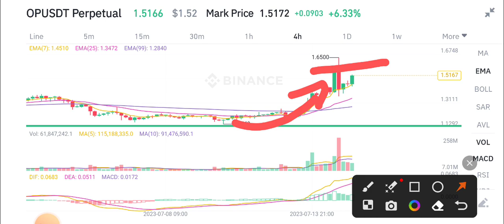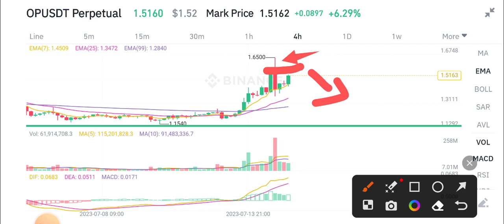Optimism Today News! OP Coin Price Prediction!